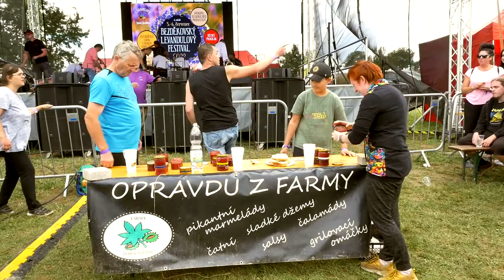Jaroslav Němec a naše marmelády. Soutěž kdo sní nejvíce marmelády za 4 minuty